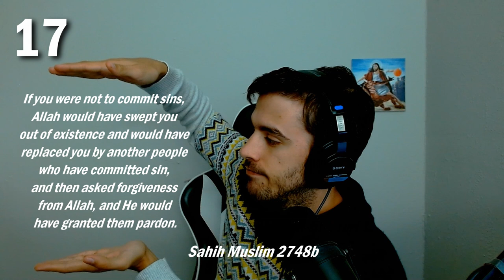20 Questions That Expose Islam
If you look in to the sources behind these questions, the story of Muhammad gets very...weird. And morally wrong. Please look into it for you own sake.

0:00 Bad Revelations
0:09 Tricked by Satan
0:15 Kaaba is Idolatry
0:27 Robbery in Islam
0:36 Killing Apostates
0:43 Sunbathing
0:50 Drinking No-No Water
1:04 Affirming Christians
1:10 Contradictions
1:18 Abrogations
1:24 Prostitution
1:27 Too Many Wives
1:36 The P Word
1:41 The Tragedy of Zaid
1:50 Misogyny, but actually
1:53 Best of Deceivers
1:59 We're Supposed to Sin
2:05 Heaven for Muhammad?
2:12 Jesus is a Failure
2:23 Allah Corrupted the Bible